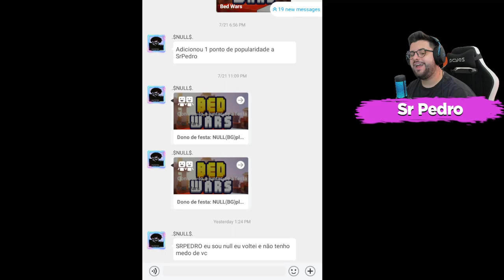O NULL VEIO FALAR COMIGO !! (BLOCKMAN GO BED WARS)